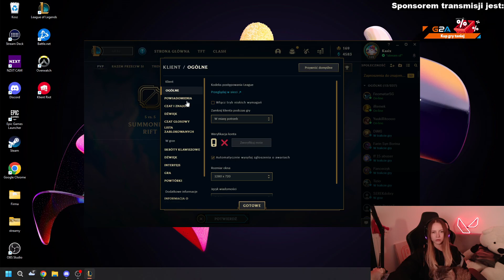REMEK TO NAJWIĘKSZY FAN KASIKS